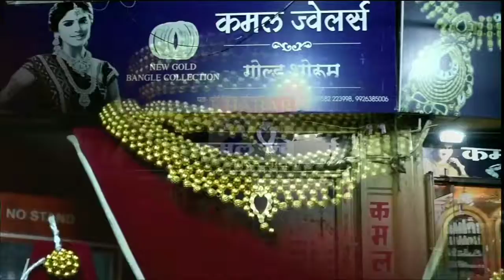लोकतंत्र सम्मान दिवस की बैठक में कांग्रेस कार्यकर्ता ने कहा दिया पार्टी बदलने वालों को गद्दार